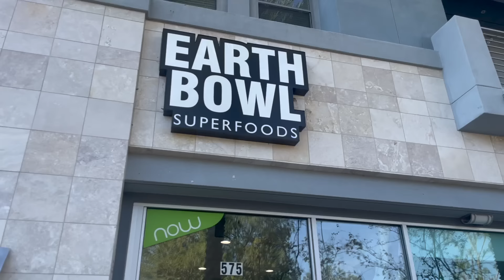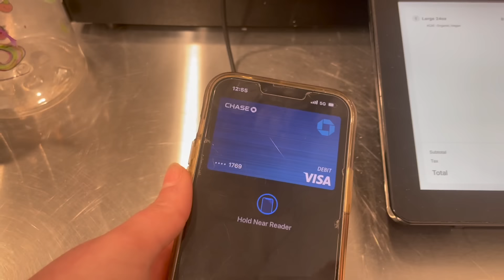I WAS IN A RELATIONSHIP?!?! MUKBANG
This was honestly a lot to let out! I didn't think I would mention this story I told myself I would take it to my grave but over the years I realized I shouldn't be ashamed! I learned from that experience.